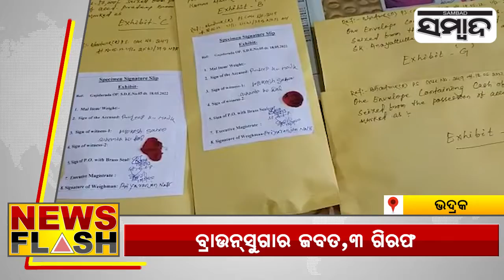News Flash || 20th May 2022 || Sambad